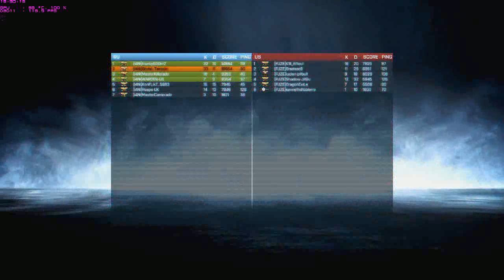fuze vs i4ni caspian